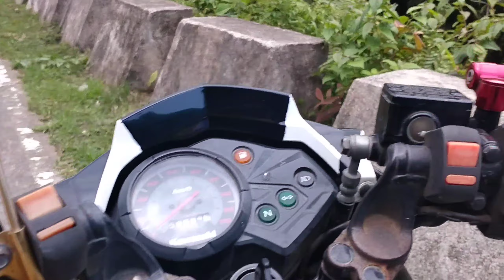Bulalo Ride sa Marilaque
Marilaque ride para sa bulalo